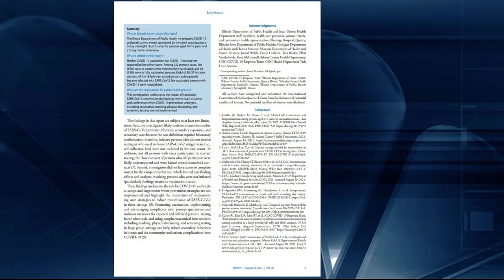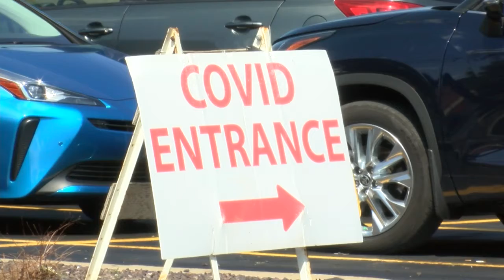CDC releases report on The Crossing COVID-19 outbreak